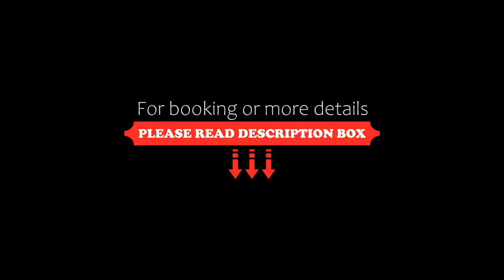Puchner Kastélyszálló, Bikal, Hungary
About Property:
Puchner Kastélyszálló has a restaurant, fitness centre, a bar and shared lounge in Bikal. Among the facilities at this property are room service and luggage storage space, along with free WiFi throughout the property. The hotel features an indoor pool, hot spring bath, entertainment staff and a 24-hour front desk.
The hotel will provide guests with air-conditioned rooms with a desk, a safety deposit box, a TV and a private bathroom with a bath or shower. At Puc...
Property Type: Hotel
Address: 7346 Bikal, Rákóczi utca 22., Hungary
Searching For
1. Puchner Kastélyszálló - Bikal - Hungary
2. Puchner Kastélyszálló - Bikal - Hungary Address
3. Puchner Kastélyszálló - Bikal - Hungary Rooms
4. Puchner Kastélyszálló - Bikal - Hungary Amenities
5. Puchner Kastélyszálló - Bikal - Hungary Offers and Deals
Audio Credit:
Track Title: Blank Slate
Artist: VYEN